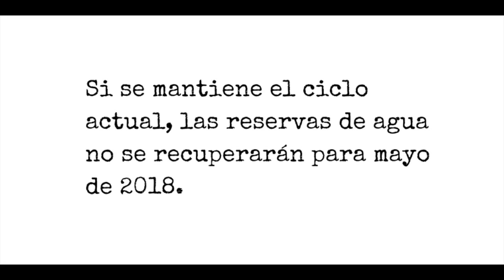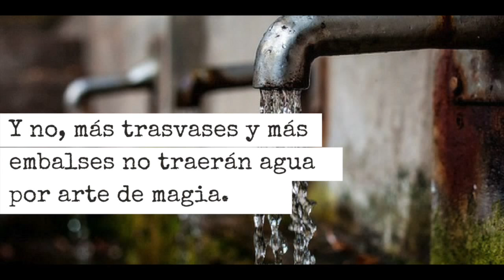La sequía no es el problema